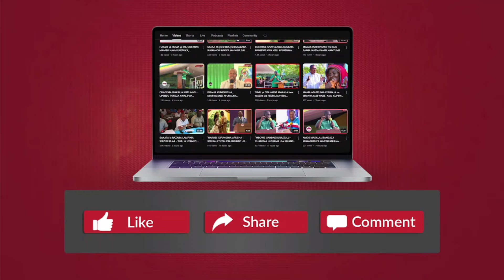VIDEO: KABURI ALILOZIKWA DIDA wa WASAFI - HII NDIYO NYUMBA YAKE ya MILELE - KWAHERI DIDA!